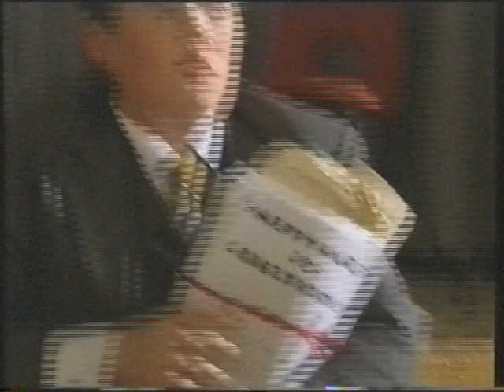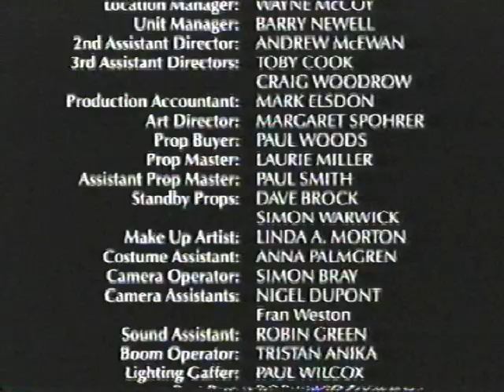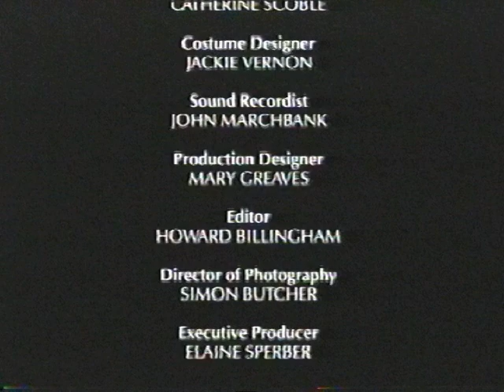Belfry Witches Episode 13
Tranters End are happy after the competition and Skirty and Noshie go back to Tranters End to reveal the two bad witches.